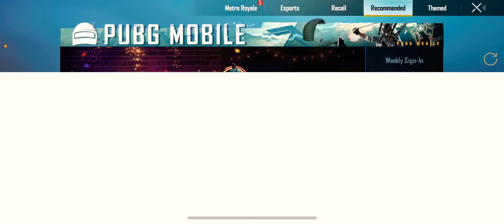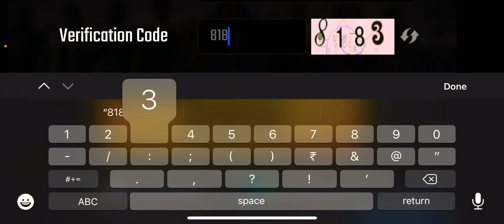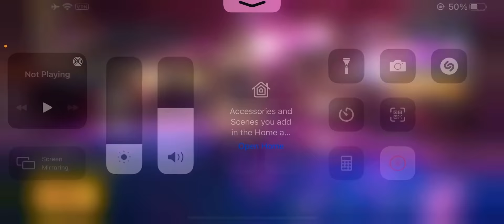GET FREE DANCING EMOTES IN PUBG WITH PROOF -SAMSUNG,A3,A5,A6,A7,J2,J5,J7,S5,S6,S7,59,A10,A20,A30,A50